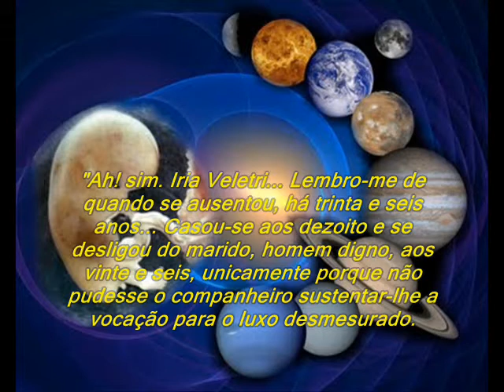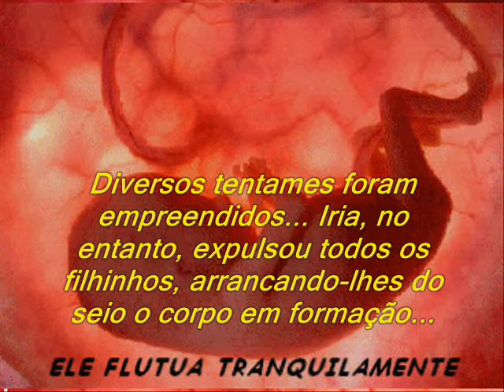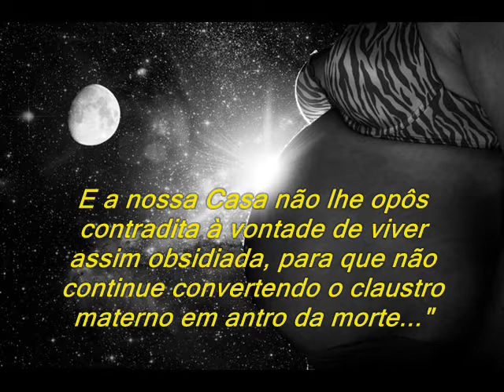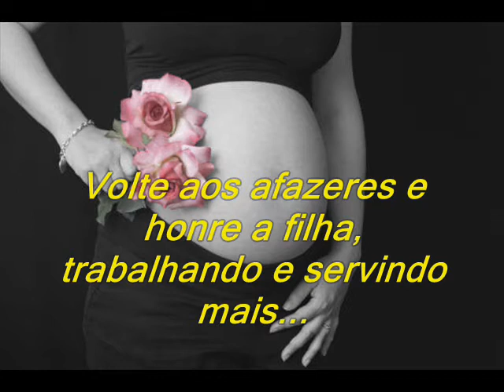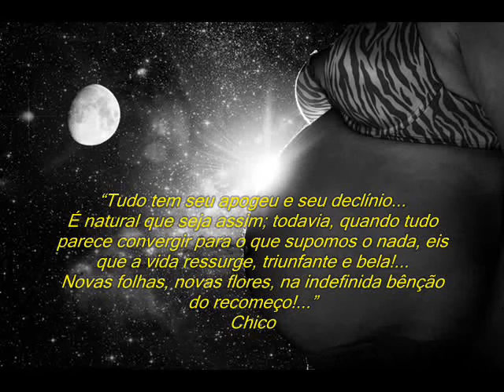CASO IRIA VELETRI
Do Livro Sexo e Destino / Caso de aborto!